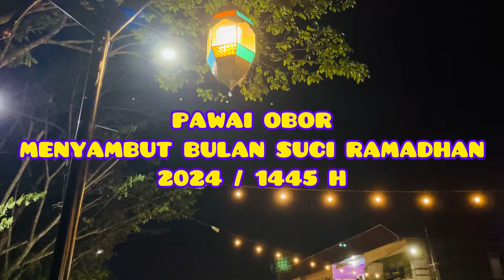PAWAI OBOR 2024/1445 H Menyambut Bulan Suci Ramadhan di Kampung Arab Tanjung Selor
Kali ini @R2TripOfficial bersama @OmChoiKaltara  menyaksikan semarak kemeriahan PAWAI OBOR menyambut bulan suci Ramadhan 2024/1445 H di Kampung Arab Tanjung Selor, Kabupaten Bulungan, Provinsi Kalimantan Utara.

Start dari Masjid Al-Inayah Tanah Seribu, finish di Musholla At-Taqwa Kampung Arab Tanjung Selor.